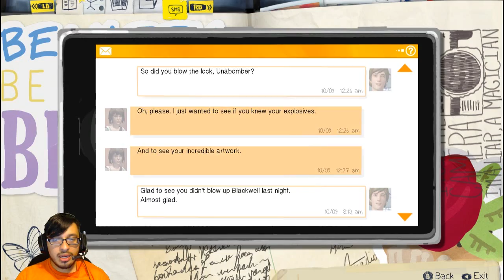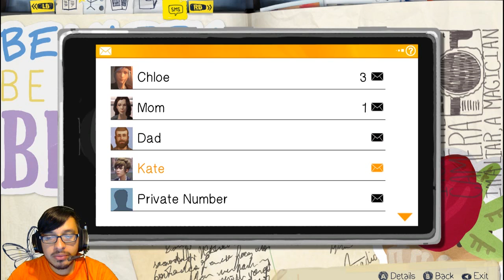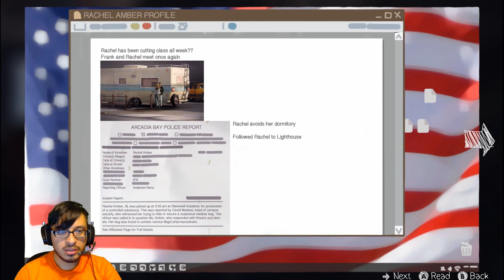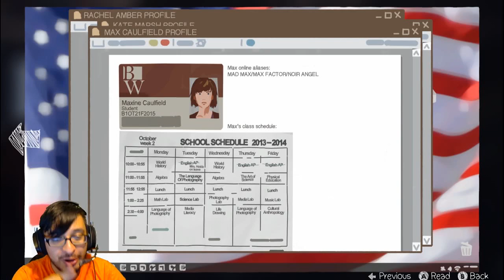LIFE is STRANG # 21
yumm chloe's mom